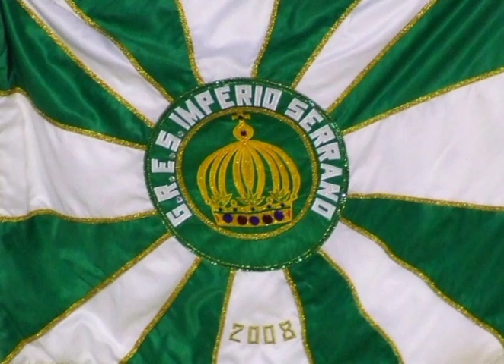IMPÉRIO SERRANO 1990 - 11\16\ Histórias Da Nossa História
HISTÓRIAS DA NOSSA HISTÓRIA

Deixei minha mente vagar
E no rastro da memória
O Império vem mostrar

O rei, ah!, o rei
Mandou vir de Portugal
Uma expedição colonial
Criando os primeiros vilarejos
Os engenhos de açúcar
Enriqueceram o litoral
Arando e cultivando a terra
Trouxeram também os animais.

A beleza da Índia
Encantou Caramuru
Era todo seu tesouro
A linda Paraguassu (bis)

Aí, chegou Maurício de Nassau
Com o progresso e a nobreza
Criou palácios e academias culturais
Mas a união das raças e seus valores
Expulsaram para longe os invasores

Ô ô ô ô
Bravos guerreiros
Brasil, sempre Brasil
O Brasil já era brasileiro (bis)

Sonho verde de esperança
Se expandia na ilusão
Na conquista de esmeraldas
O ouro e prata encravados nesse chão (bis)